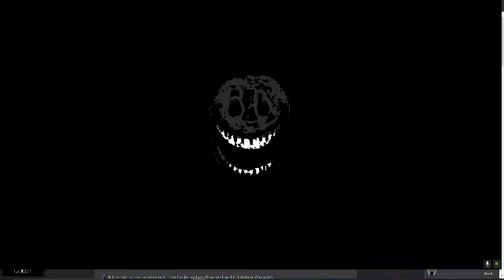playingdoors.mp4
Part 2 of the ultimate series on my channel "Playing (insert game name here)".